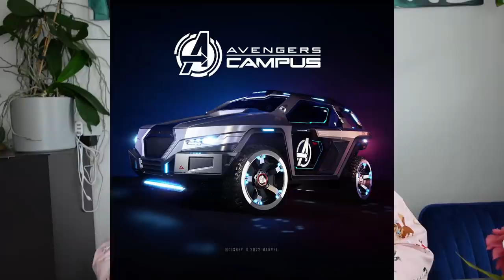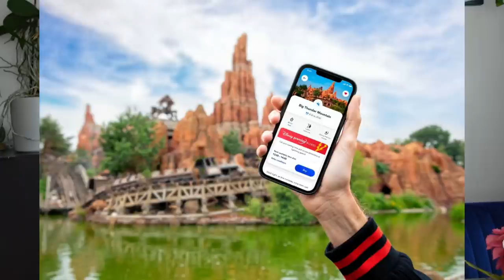Disneyland Paris News 29. April 2022 - Frozen Land, Avengers Campus und Infos zu Halloween!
in diesem Video berichte ich über die aktuellen News auf dem Disneyland Paris bis zum 29. April 2022.